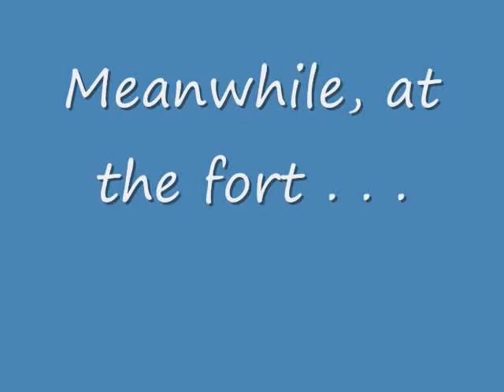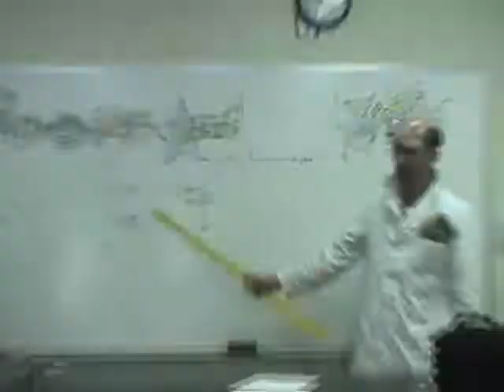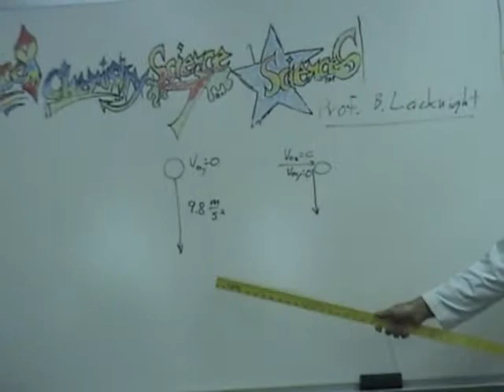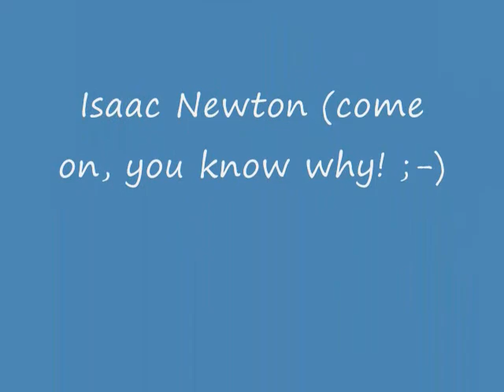Christian Heritage Academy Physics Class video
video project to demonstrate the independence of horizontal and vertical motion